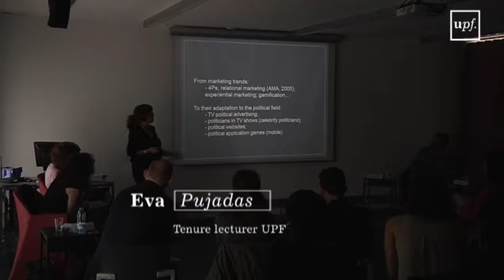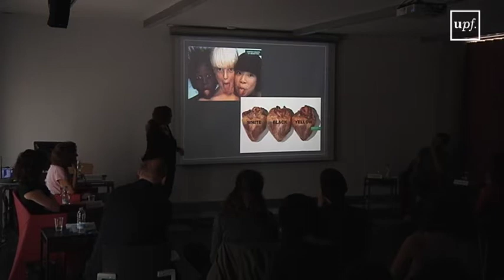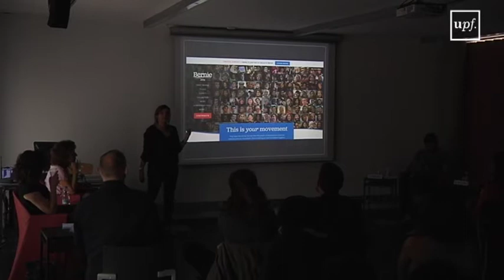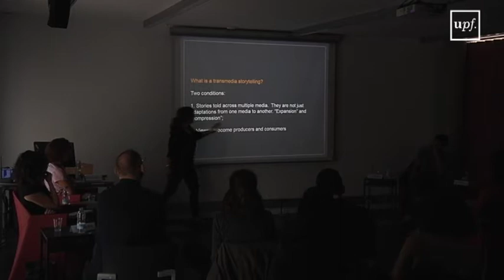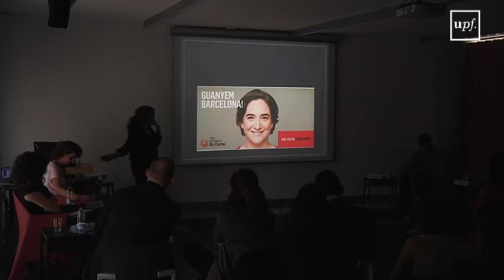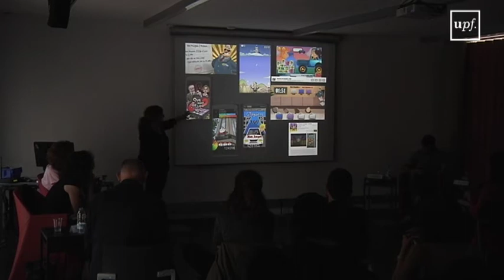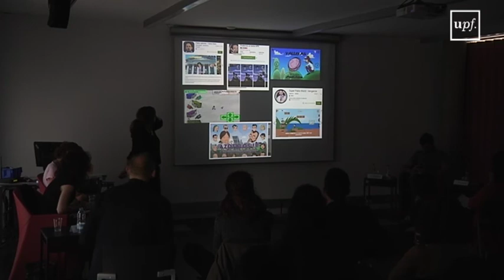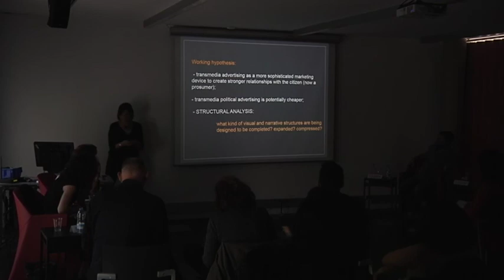The Politics of identity marketing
PhD. Eva Pujadas. Tenure lecturer UPF. This talk shows how political marketing is using different social movements (children, feminist, environmental...) in a superficial self-interest manner, and focuses on the contradictions of theses practices. Marketers should overcome that surface level and deepen into the very same contradictions of neoliberalism to engage with citizens. Data: 5 d’octubre del 2018. Lloc: sala 55.003 Campus del Poblenou